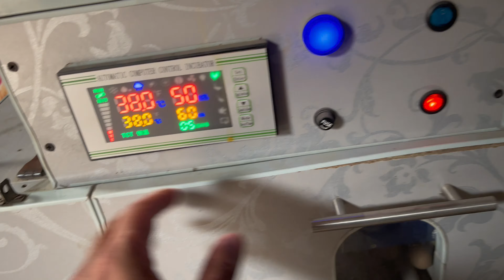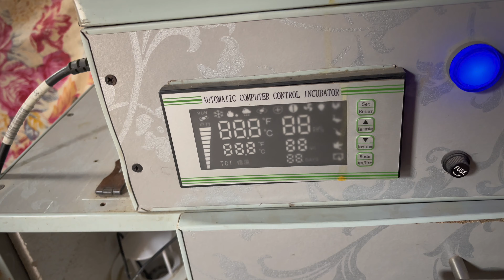Aj sara din Hawli ky kaam dekhy 😍🐔🐥🥚 | Yasir Chaudhry Vlog